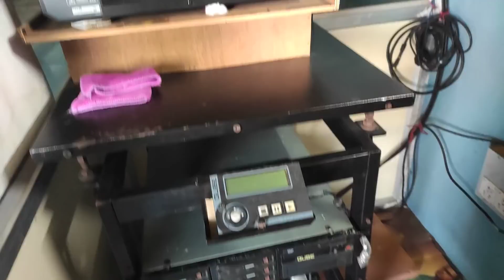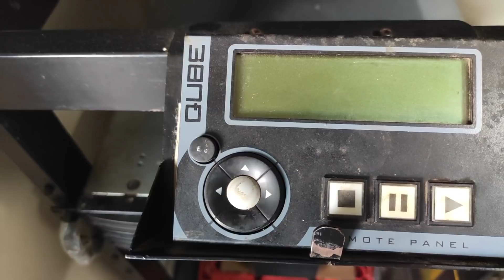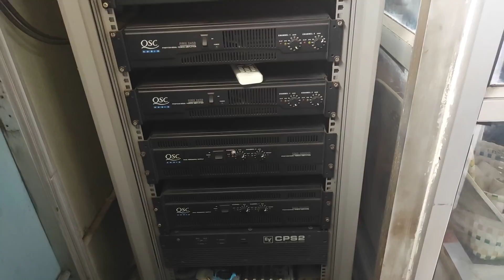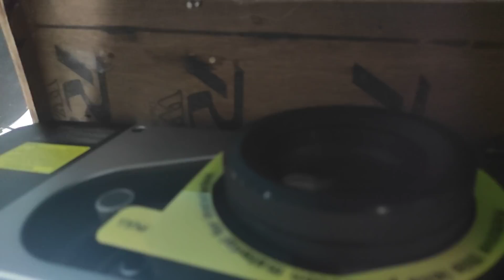cinema projecter in telugu